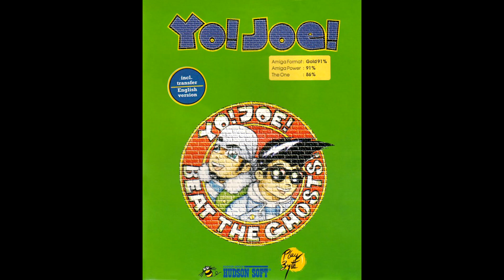Yo! Joe! Music with Gameplay and Ending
We were born with Amiga.. We grew up with Amiga.. We live with Amiga..

Amiga forever...

For more Amiga musics please subsribe , if you wanna more please give the game name in comments.

My channel updating every week..